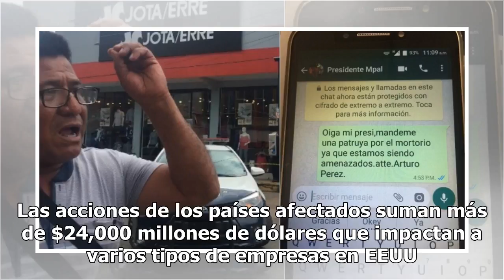Gobierno de Trump demanda a México ante OMC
El presidente Trump impuso aranceles a varias naciones. El gobierno del presidente Donald Trump demandó al gobierno mexicano por aranceles contra productos de Estados Unidos, al considerar que son inviables. Sin embargo, no es la única nación contra la que la Administración presentó demanda ante la ...